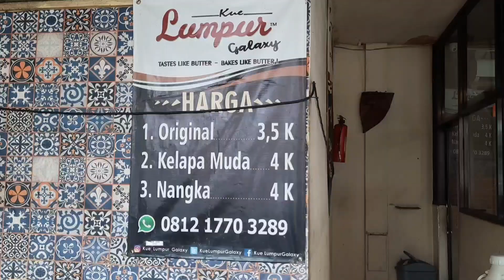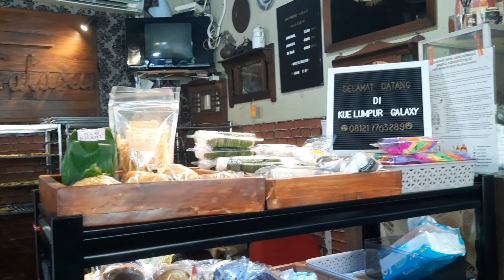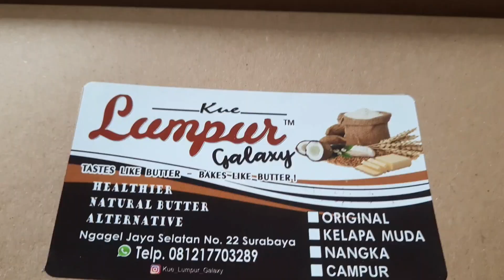Laris Banget !! KUE LUMPUR GALAXY SURABAYA !! LEMBUT & LUMER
Dukung AyoNjajan lewat Saweria!

ID: AyoNjajan adalah channel kuliner yang mengulas kuliner Indonesia, dari kuliner jalanan hingga kuliner dari resto ternama! Tujuan kami untuk membuat konten ini adalah untuk dokumentasi dan membantu mempromosikan usaha kuliner di Indonesia!

Jika anda memiliki usulan kuliner atau bahkan anda memiliki usaha kuliner di sekitar Surabaya-Pandaan, tulis komen dibawah, agar bisa kami kunjungi!

EN: AyoNjajan (let's eat!) is a channel that mainly covers Indonesian Culinary, mostly Indonesian Street Food! We want to share our experience and help the food tenant to promote their foods!

AYONJAJAN MANTAP!